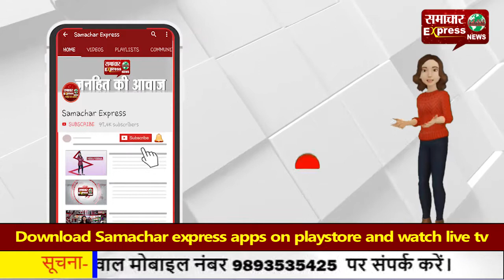कैथल में किसानों ने रेस्ट हाउस में किया सांसद नायब सैनी का विरोध